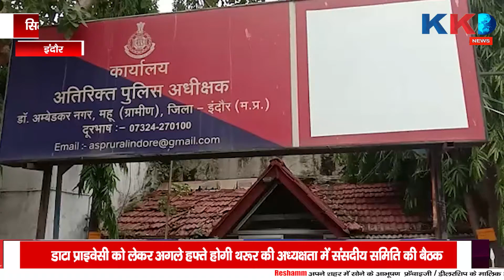Indaur | जघन्य हत्याकांड का 24 घंटे मे पुलिस ने किया खुलासा